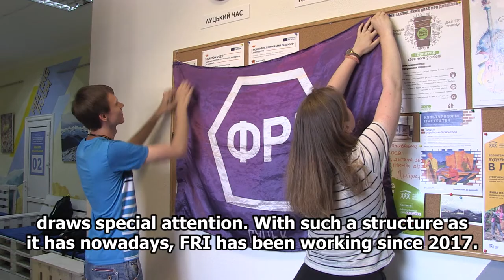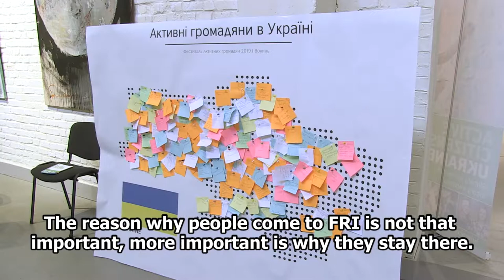Die Nichtregierungsorganisation FRI in der Ukraine | Ostviertel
An der Universität Lutsk (Ukraine) fand vom 16. bis zum 23. Juni 2019 das erste Treffen des Projekts Media Dialog for Democracy and Peace statt. Junge Leute aus der Ukraine, Georgien, Armenien und Belarus konnten vieles über Medien als Werkzeug im Demokratisierungs- und Friedensprozess lernen. Eine der Video-AGs produzierte ein Porträt über die Foundation of Regional Initiatives (FRI), eine Nichtregierungsorganisation, die die Bevölkerung in diversen Projekten einbezieht. FRI zeigt, dass man mit dem richtigen Bewusstsein und konsequentem Handeln Einfluss auf den Entwicklungsprozess des Landes haben kann.